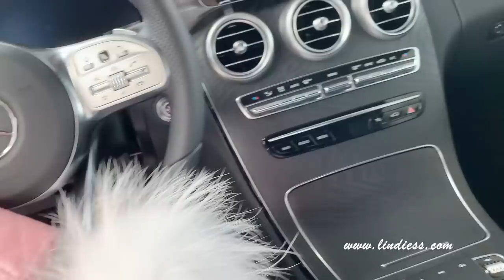A RANDOM DAY IN MY LIFE VLOG ❤️ YOUR ORDERS 📦 MERCEDES, IKEA AND WORKOUT AT HOME 🏋🏻‍♀️💦 LINDIESS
Hi Girlies 💖🎀🌸

Thank you girlies so so much for all your support and orders through my last New Bag Charms Video ❤️

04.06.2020 A RANDOM DAY IN MY LIFE VLOG ❤️ YOUR ORDERS 📦 MERCEDES, IKEA AND WORKOUT AT HOME 🏋🏻‍♀️💦 LINDIESS

Hi Girlies 💖🎀🌸
Thank you all so so much for all the sweetest, caring, encouraging & supportive comments on my previous video ❤️❤️❤️❤️❤️ I truly appreciate it and always enjoy to read them ❤️

First, I really want to say THANK YOU so much to those of you who ordered my newest Princess Swarovski Horsie Pom Poms 💎❄️🦄❄️💎 My Most Loved Signature Bag Charm!! So many of you bought more of them 💎💎💎 It’s truly overwhelming to see and feel all your love and support ❤️ I'm so extremely happy and touched to see that you are loving my Princess Swarovski Collection so much 💎💖💎 Thank you girlies so much for your continuous love and support all the way ❤️😭 This is only because of love ❤️ I feel so happy, touched and blessed to be able to create things that I love, makes me happy, you love and makes you happy as well ❤️❤️❤️❤️❤️ I promise you that I will work hard and create more beautiful and dreamy work of art pieces for you 💖🤟🏻

I finally have a new vlog for you girlies 💖 This is a random day in my life and a very rainy one ⛈☔️ I did so much on this day so it’s a long one 😉 I hope that you'll enjoy watching and do let me know if you like these type of random days in my life and I will film more ❤️😇 Thank you all so so much for always being so loving, caring, supportive and encouraging all the way ❤️ I love you all so much ❤️ Stay beautiful, happy and blessed ❤️

Lindie ❤️

WHAT I'M WEARING IN THIS VIDEO:

Zara Top (Size Xs)
Miss Sixty High Waisted Corset Jeans (Size 24) (Black)
Nike Sneakers (White with Pink)
Chanel 19S Pink Enamel Coin Earrings

MUSIC 🎶
Across The Ocean by Legend from Heaven

FILMING EQUIPMENT:

SIT DOWN VIDEOS - CANON EOS 6D MARK II

VLOGS - CASIO TR80 & IPHONE 11 PRO MAX

WATCH MY CRAZY CHANEL SHOPPING VLOG 💖🛍 NEW 20P SPRING-SUMMER 2020 LAUNCH 🤩 SHOP WITH ME + TRY ON 👗👚👛: